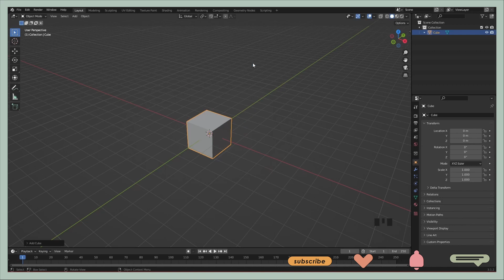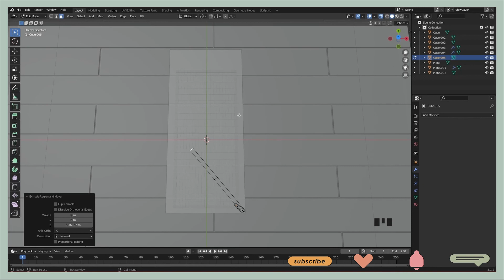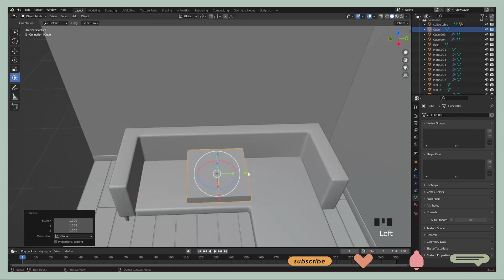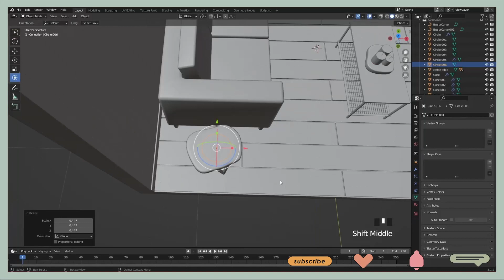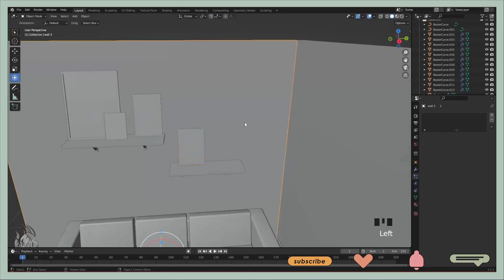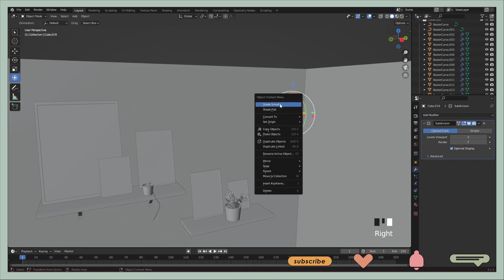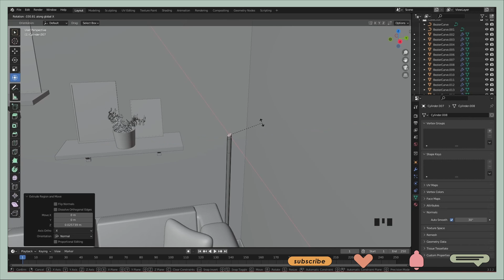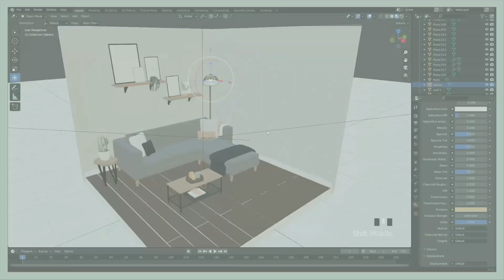Blender 3D Modeling Tutorial: Isometric Modern Living Room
Hey y'all!

I'm not a Blender expert but I learned a few things that I want to share!
Today I want to show you how I create this isometric modern living room!

Timestamps:
00:00 intro
00:12 walls
00:42 floor
01:50 coffee table
03:35 couch
05:55 side table
07:04 candles
07:58 vase
09:06 plants
09:57 shelves
10:11 books
10:33 shelves
11:08 paintings
11:31 little vases
14:42 pillows
15:45 lamp
17:24 coloring
19:02 final result